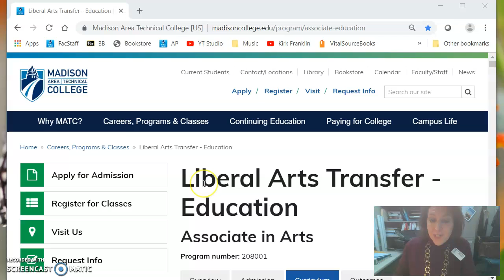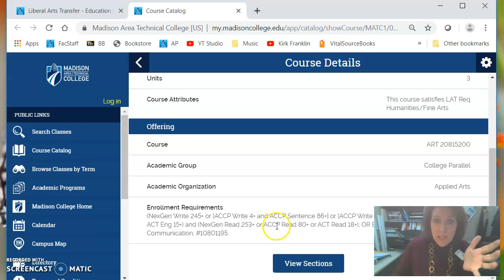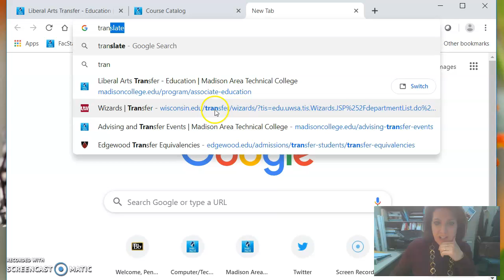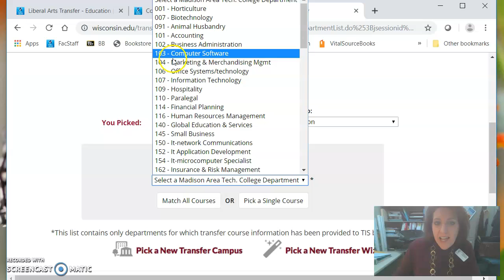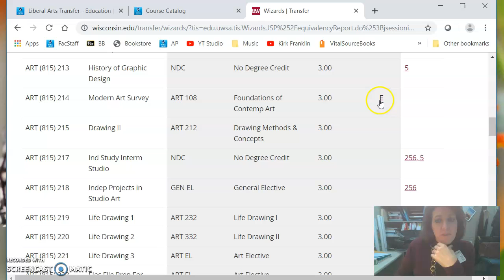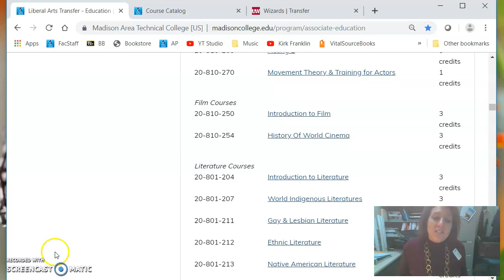How to find a Humanities or FineArts course for the MadisonCollege Education Pre-Major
How to find a Humanities or FineArts course for the MadisonCollege Education Pre-Major that transfer to UW-Madison, Education, Transfer to UW-Madison, Transfer from Madison College, Madison College, Penny Johnson